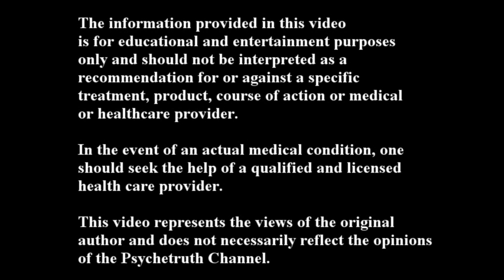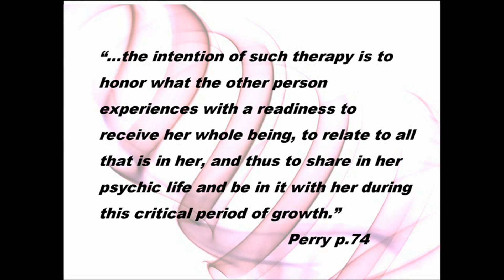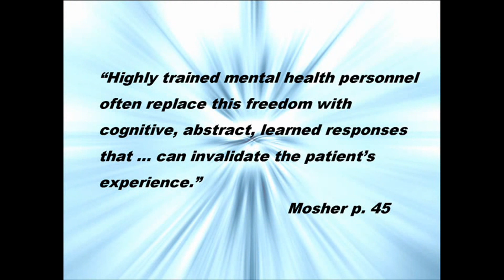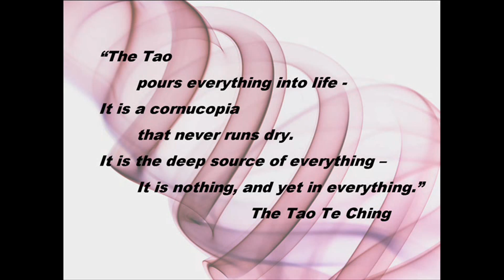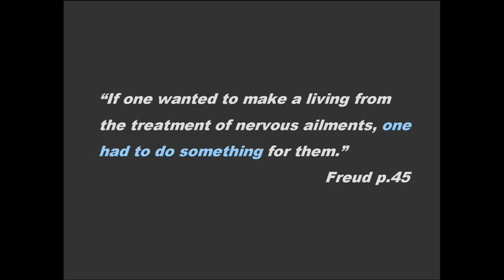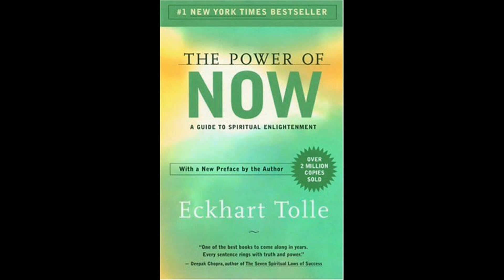Levels of Consciousness 3, Bipolar Disorder, Spiral Dynamics, Psychology of Being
Levels of Consciousness 3, Bipolar Disorder & Spiral Dynamics

A look at bipolar disorder for a more humanistic or mystic school of psychology.

Video modified and posted on Psychetruth channel with permission of original producer.